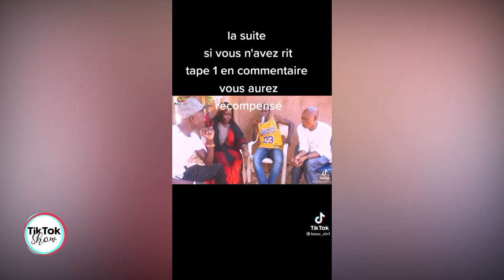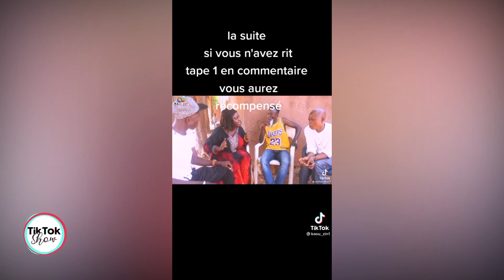TIKTOK SHOW ( NAISSA MOUSSA THEMAN)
Une émission proposee et presentee par S.CAMARA (PAP-C) diffusee sur Alafia tv les dimanches 11h lundis 18h et les Mercredis 19h